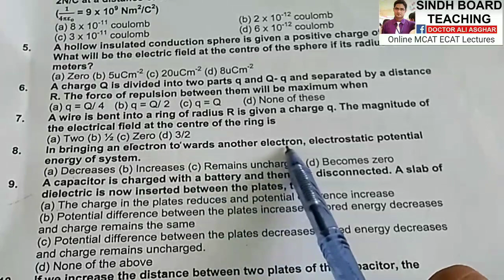Equipotential Surface XII Physics Aptitude Lecture 13